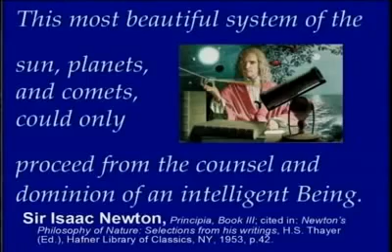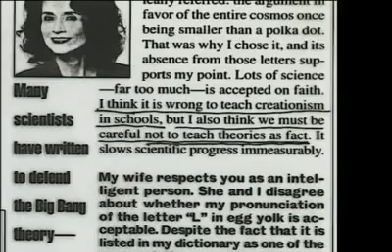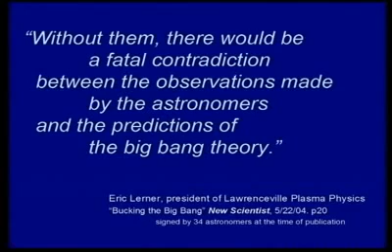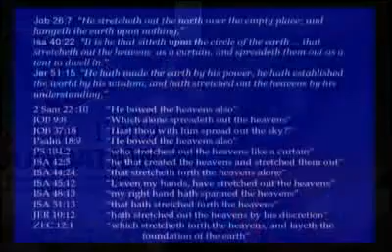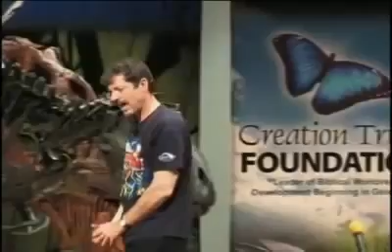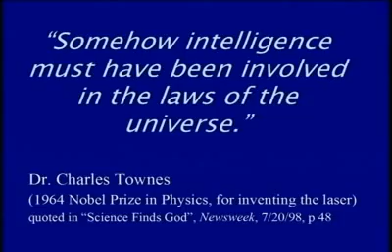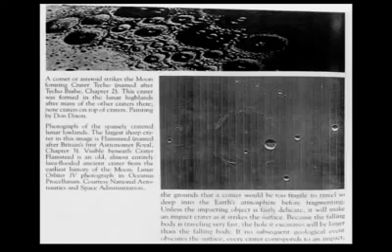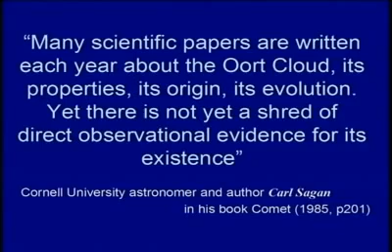Dr. G. Charles Jackson: Starlight And A Young Earth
If Earth is only 6000 years old, then how can we see light from distant sources like the Andromeda galaxy, which is 2 million light years away? Is PBS Nova correct? Has the Big Bang theory been proven long ago? Does the Bible really have anything to say, either directly or indirectly, about these issues? The answers are there. The answers are plain. Learn about the most recent theories from evolutionists and creationists. You be the judge which ones are right.